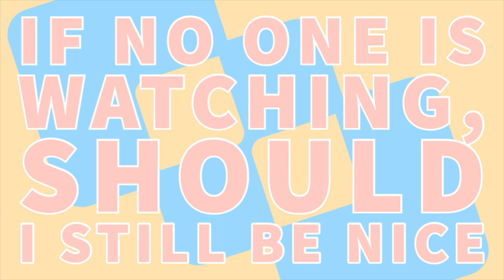Ruth & Boaz | Sunday Morning Lesson | Sojourn Church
Welcome back Kingdom Kids! This week Cece and all of her friends help us learn about the story of Ruth and Boaz. We'll also learn about character, good and bad. And we'll even answer this week's great big question: If no one's watching, should I still be nice? Let's get started!

Follow along on Facebook and Instagram this week for activities to reinforce the truths from this lesson.